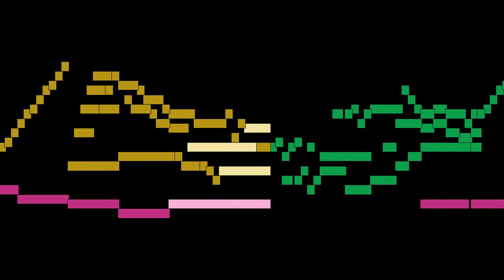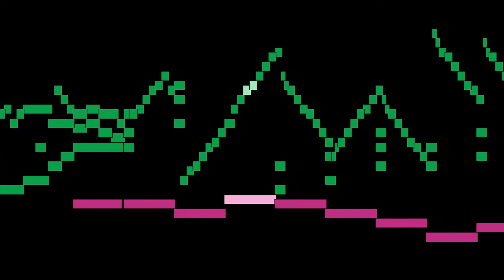Johann Pachelbel - Allein Gott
Allein Gott, by Johann Pachelbel, with animated score.